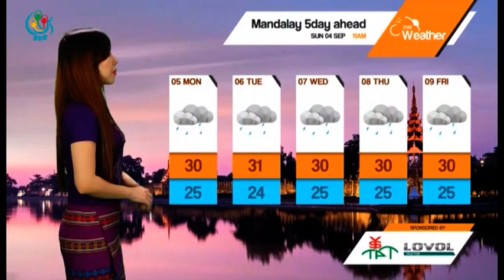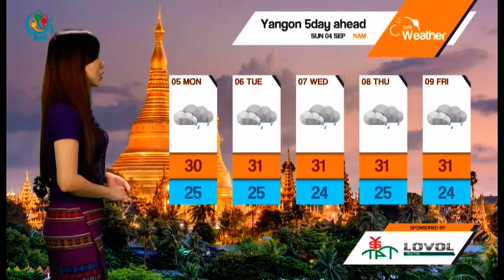DVB TV - နံနက္ပုိင္း မုိးေလ၀သခန္႔မွန္းခ်က္ ( ၀၄ စက္တင္ဘာ ၂၀၁၆)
ျမန္မာ့ကမ္းရိုးတန္းတစ္ေလ်ာက္နွင့္ ကမ္းလြန္ပင္လယ္ျပင္မွာ လႈိင္းၾကီးနုိင္ပါတယ္။ လွိုင္းအျမင့္ေပက ၆-၉ေပေလာက္ထိျမင့္တက္နုိင္ပါတယ္။